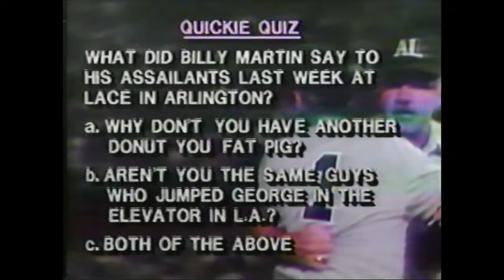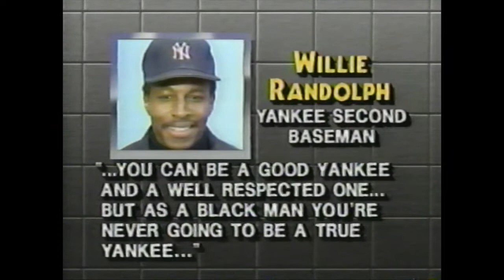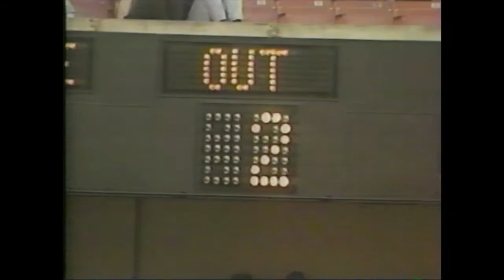NBC GOW Pregame Show 5/14/88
Marv Albert with the previous evening's highlights, an interview with Dave Winfield, Sandra Bernhard and her disdain for baseball, and the news of the week.